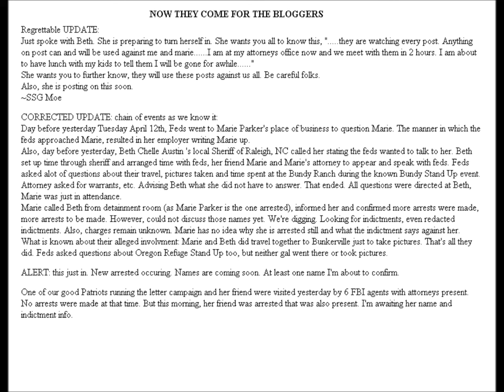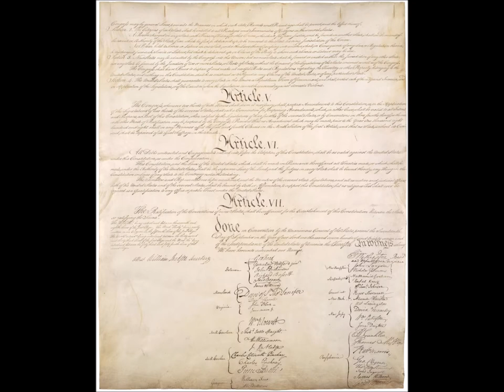The Bundy Standoff sweeps continue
Sang by ASH

Patriots talk of Legality. Lol really in a land of tyranny? You talk about the constitution yet forget that smugglers, gun runners ,dope growers and thieves wrote it. You choose to remember The George and a fucking cherry tree? Yet forget the hunter of man that gained rank and legion on the scalps of the first dissenters. Now , none of this lessens the legacy . It is to remind you that your legality and  morals are yours alone. Your cause is the greatest . Your need to justify your cause? activism ?actions ? Are just another indication of the morality and right in the cause. Now in these years you have seen mere people that are truly heroic At Bundy Ranch ,SugarPine Mine Malheur ,Plains and others. YEt your own damn morals keep you from seizing this moment . Every day , week, month , year ,decade after decade the same reasons , wait for this election, that court ruling, this patriots case or well that wouldn't be legal ! Your Humility keeps you checked, waiting ,pleading to  a system robbing and killing us all, ending the the fight before it begins , should no longer be on the table. The guys that wanted to talk and educate the sheep are locked up .The people that you "awoke" were already awake and seeking. You have never awoke a sheep. or converted a believer. You can google genocide and watch 100 years of video. THEY ALWAYS DIG THEIR GRAVES.That is why war is prevalent Sometimes there is nothing left to say and no one listening. The time for waiting is nearing a end .You can wait for cities to be burning and troops on the streets .But , at that point most feel they are valid to be there and so whats a little patriot roundup in the middle? You know every word is true. You can look at 2000 years of empires and see it with your very eyes government runs in cycles as that is how long it takes for greed and injustice to seep into noble institutions.We where given the legal right to do that . It says nothing about the legality of obtaining that and whose laws this so called legality should be based on.Remember that those great men hung taxmen and corrupt officials so the replacement would know what they can expect if they run afowl.Yet it offends some to consider why wouldn't we be doing that very same thing ?Are not the injustices blatent?and those that should intercede just look out for their own?You hear of the 1 cop that stands and all the rest shun him/her? Why hasn't any mayor make them Chief . Fire and arrest the rest of them and let a honest man hire the next bunch?